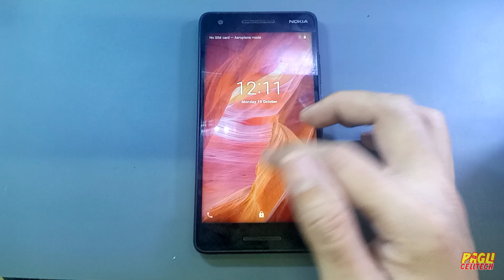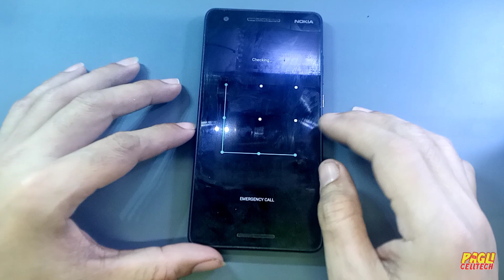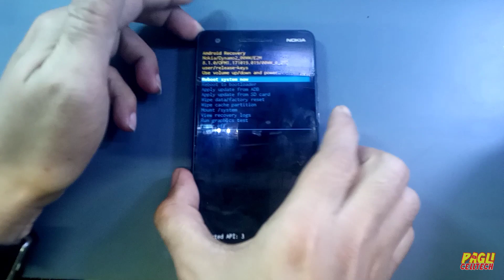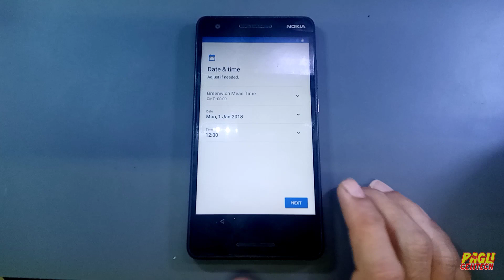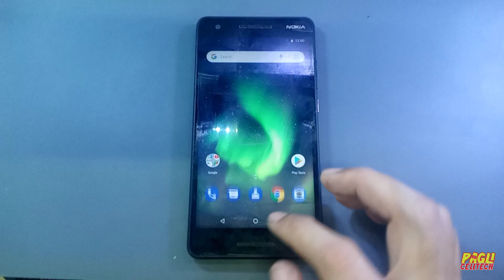Nokia 2.1 (TA-1084) Hard Reset. Remove Pattern Lock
Nokia 2.1 (TA-1084 ) Hard Reset Remove Pattern,Pin,Password Lock.
Siguradohin nyo lang tanda ninyo ang gmail account at password,Para i log in👍👍